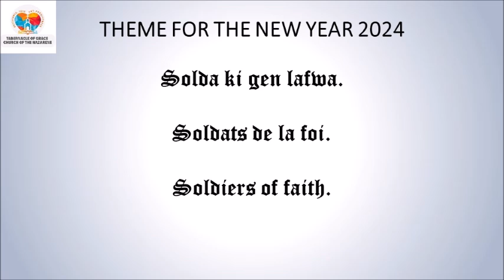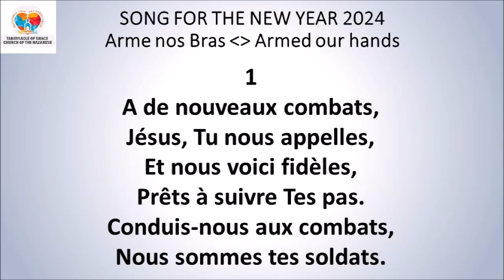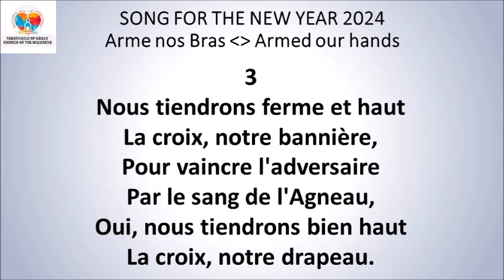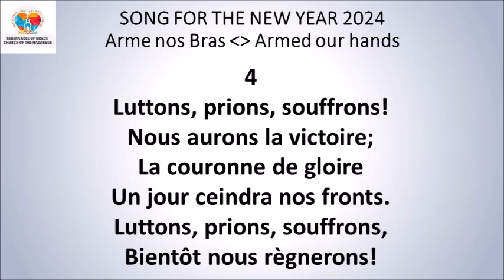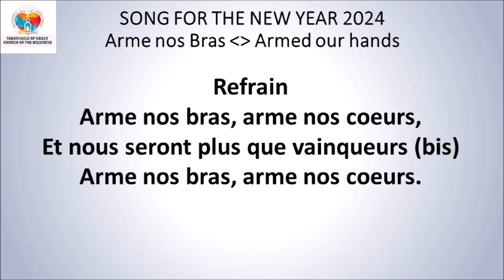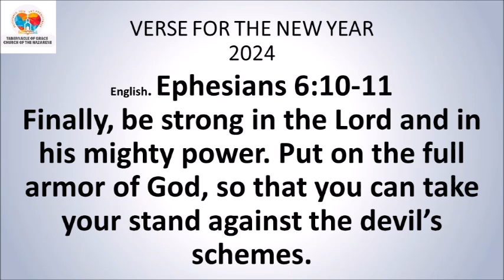DEVOSYON ASWÈ / EVENING DEVOTIONAL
DEVOSYON ASWÈ
AN KREYÒL 2zyem Sezon 202
*Sr. Gaelle Dorsainvil*

*Matye 11:18*
Jan Batis vini, li pa manje, li pa bwè, yo di li gen yon move lespri sou li.
*Panse jounen an:* Jezi ouvri de bra li lap tann nou pou vin repoze anba zèl li.